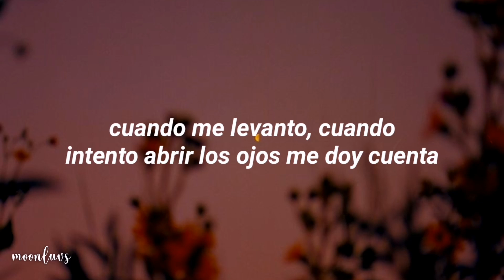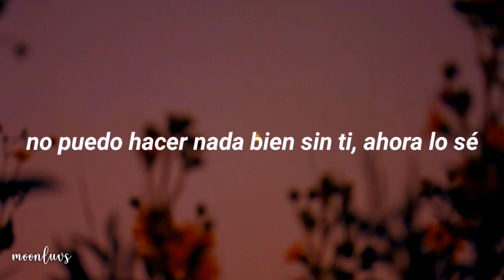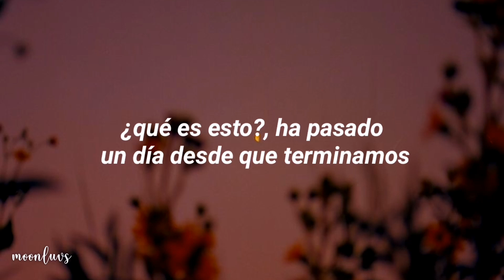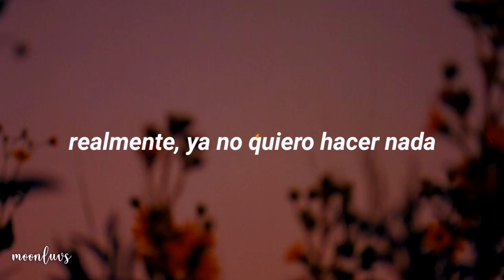ASTRO - 12 Hours // sub español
_❳ ⇀ 별비 (gemini) - ASTRO

00:45 ⬤ 04:10

✧ Si vienes a decir que borre el video, que respete las 24 hrs, que afecto las vistas. Por favor mueve tus deditos, sal del video y dedicate a hacer stream. Y si querés, denuncia el video, pero guárdate los comentarios tóxicos, gracias i luv u so much :3

Por último, no se olviden de stanear a ASTRO y TWICE para una mejor vida. Muac 🧚🏻‍♀️✨

All Rights administered by FANTAGIO Entertaiment